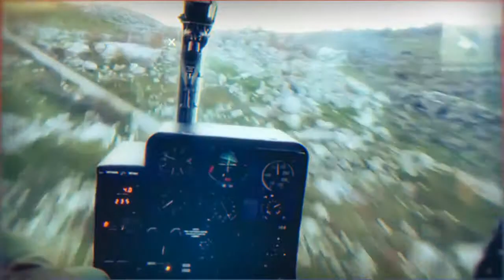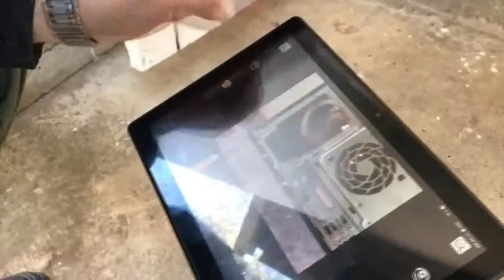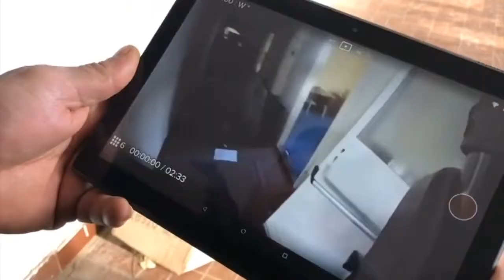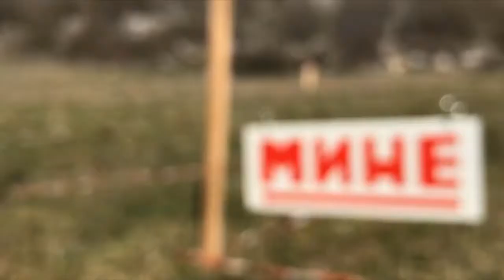TIHI HEROJI - Demineri